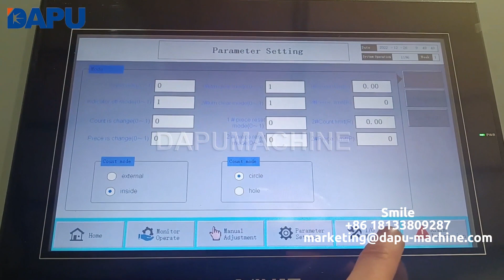Hexagonal wire mesh machine for chicken cage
Smile
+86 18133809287